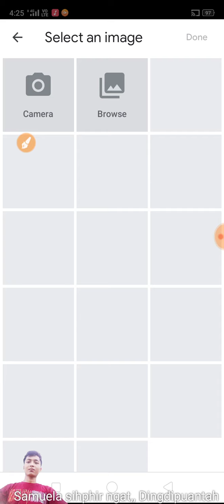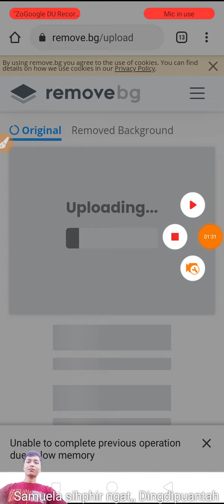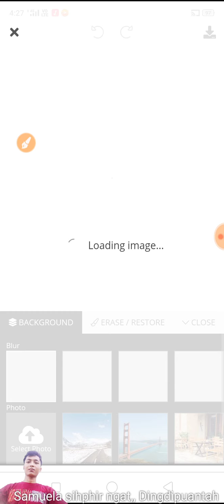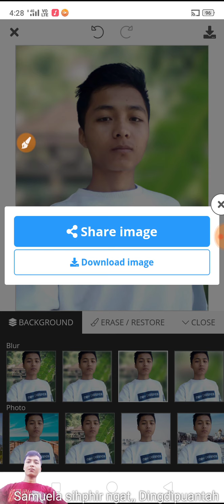thlalak background change & remove dan,, apps download ngailo in